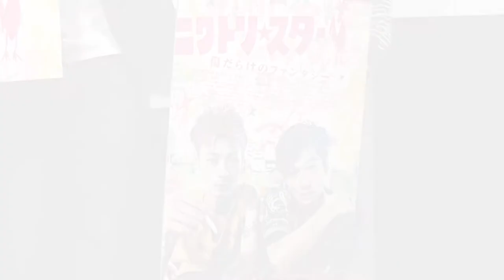紗羅マリーと成田凌の ２人にLiLiCoが嫉妬？！ その理由は……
３月17日よりヒューマントラストシネマ渋谷ほかで公開される映画『ニワトリ・スター』完成披露試写会の舞台挨拶に井浦新さん、成田凌さん、紗羅マリーさん、阿部亮平さん、LiLiCoさん、津田寛治さん、メガホンを取ったかなた狼監督が登壇しました。

イベントでは、映画の製作秘話や作品の見どころ等が語られ、キャストたちの仲の良さが垣間見える明るい空気に包まれていました。